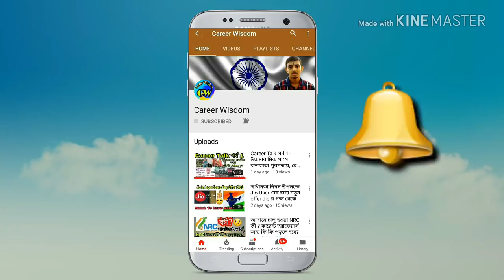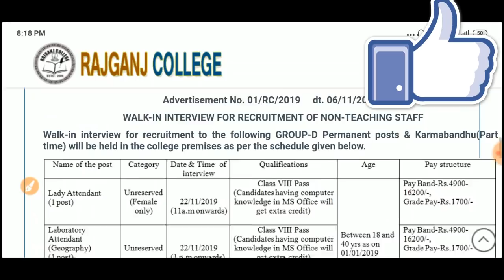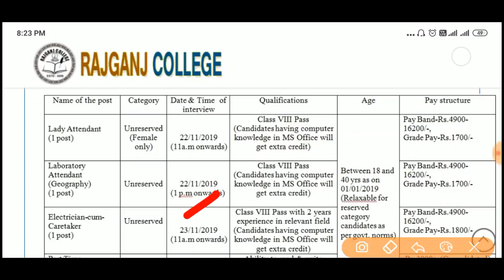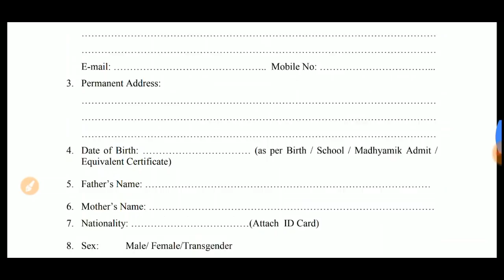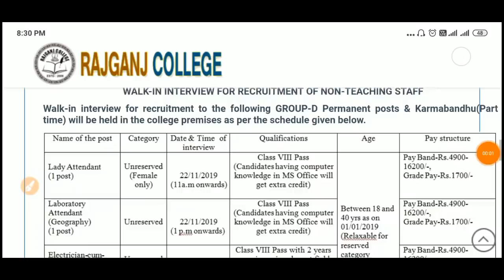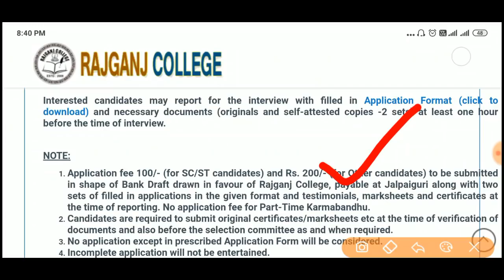কলেজে গ্রুপ ডি স্থায়ী পদে কর্মী নিয়োগ। বেতন ১৬২০০ টাকা WB College Group D Recruitment Official news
WB College Group D Recruitment Official news